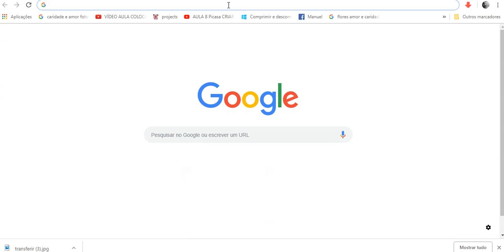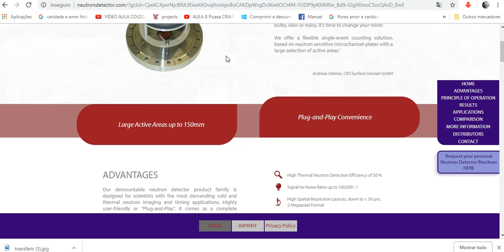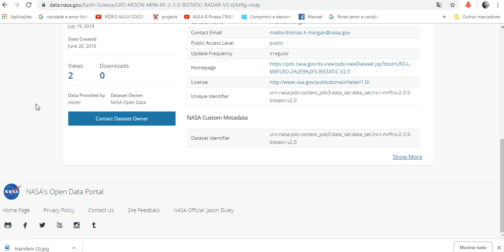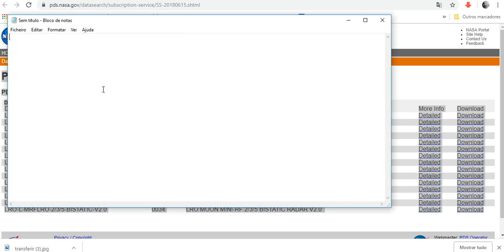codigos ultra secretos da nasa ao seu dispõr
mcegonha

todos os codigos atuais nasa ---
basta copiar e colar no navegador e tem acesso total a cada site  nasa.--

codigos

Download
LRO-L-CRAT-2-EDR-RAWDATA-V1.0 0034 LRO MOON CRATER EDR RAWDATA VERSION 1.0
Detailed Download
LRO-L-CRAT-3-CDR-CALIBRATED-V1.0 0034 LRO MOON CRATER 3 CALIBRATED ENERGY DATA V1.0 Detailed Download
LRO-L-CRAT-3/4-DDR-PROCESSED-V1.0 0034 LRO MOON CRATER 3/4 CALIBRATED LET DATA V1.0
Detailed Download
LRO-L-DLRE-2-EDR-V1.0 0034 LRO DLRE LEVEL 2 EDR V1.0 Detailed Download
LRO-L-DLRE-4-RDR-V1.0 0034 LRO DLRE 4 CALIBRATED RADIANCE V1.0
Detailed Download
LRO-L-LAMP-2-EDR-V1.0 0034 LRO MOON LAMP 2 EXPERIMENT DATA RECORD V1.0 Detailed Download
LRO-L-LAMP-3-RDR-V1.0 0034 LRO MOON LAMP 3 REDUCED DATA RECORD V1.0
Detailed Download
LRO-L-LEND-2-EDR-V1.0 0034 LRO LUNAR EXPLORATION NEUTRON DETECTOR 2 EDR V1.0 Detailed Download
LRO-L-LEND-4/5-RDR-V1.0 0034 LRO LUNAR EXPLORATION NEUTRON DETECTOR 4/5 RDR V1.0
Detailed Download
LRO-L-LOLA-2-EDR-V1.0 0034 LRO MOON LASER ALTIMETER 2 EDR V1.0 Detailed Download
LRO-L-LOLA-3-RDR-V1.0 0034 LRO MOON LASER ALTIMETER 3 RDR V1.0
Detailed Download
LRO-L-LROC-2-EDR-V1.0 0034 LRO MOON LROC 2 EDR V1.0 Detailed Download
LRO-L-LROC-3-CDR-V1.0 0034 LRO MOON LROC 3 CDR V1.0
Detailed Download
LRO-L-LROC-5-RDR-V1.0 0034 LRO MOON LROC 5 RDR V1.0 Detailed Download
LRO-L-MRFLRO-2/3/5-BISTATIC-V2.0 0034 LRO MOON MINI-RF 2/3/5 BISTATIC RADAR V2.0
Detailed Download